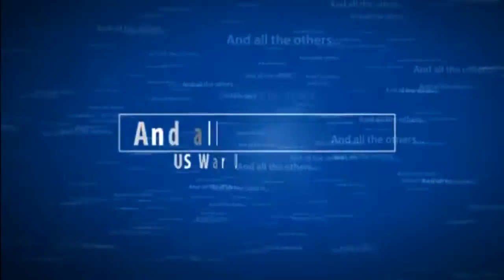Henry Knox,George Washington's Artillery Man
Join me and discover the history of Henry Knox George Washington's Artillery man.